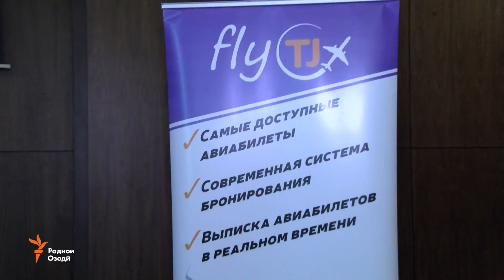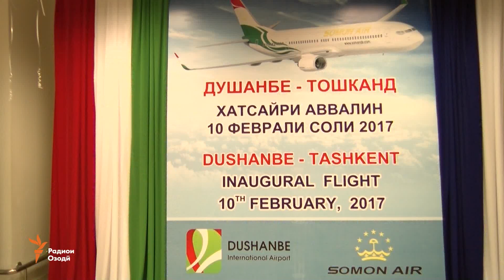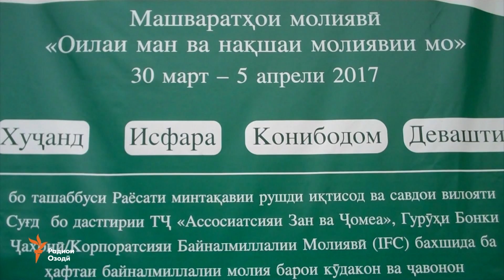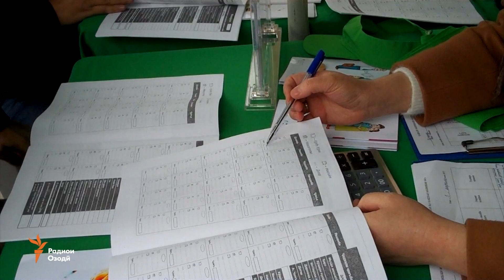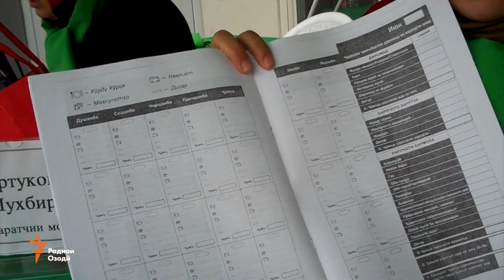Ахбори Тоҷикистон ва ҷаҳон (04.04.2017)اخبار تاجیکستان .(HD)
Як зодаи Қирғизистон, ки дар бомбгузории метрои Санкт Петербург ба ҳалокат расид, масъули ин амал номида шудааст, ҷанҷоли ширкатҳои ҳавоии Тоҷикистону Русия амиқтар мешавад, Ӯзбекистон таъкид мекунад, ки таъхири рафтуомади ҳавоӣ миёни ин кишвар ва Тоҷикистон ба зудӣ ҳал мешавад, дарси хоҷагидорӣ дар вилояти Суғд ва матолиби дигар.